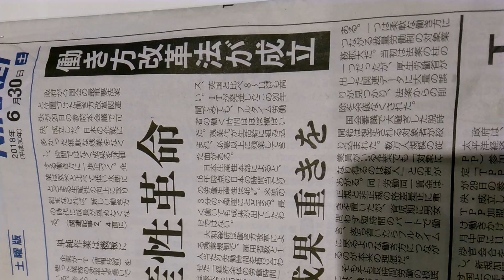2018年6月30日